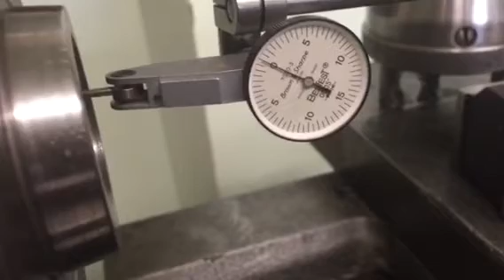Checking Spindle Runout on Monarch 10ee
Checking Spindle Run out On My Monarch 10EE.  The DTI is .0005 inch.